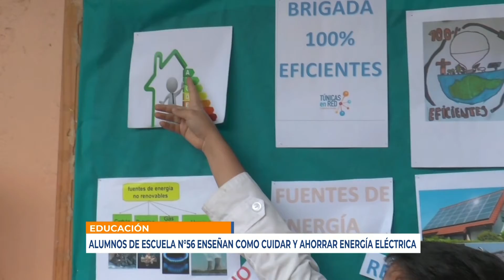Infotres Central - 02/09/2021 - Bloque 03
Vea el bloque 3 de Infotres Central, de este jueves 02 de setiembre